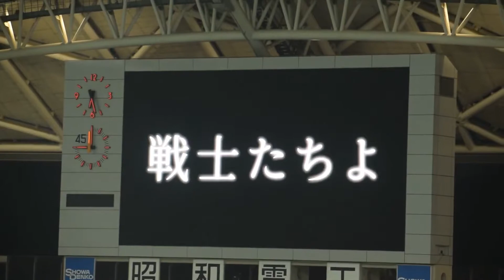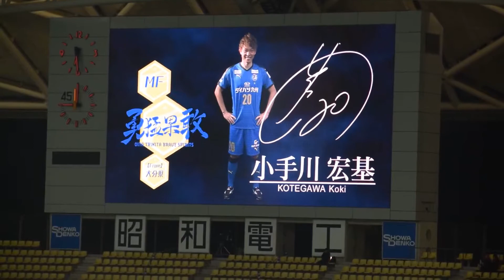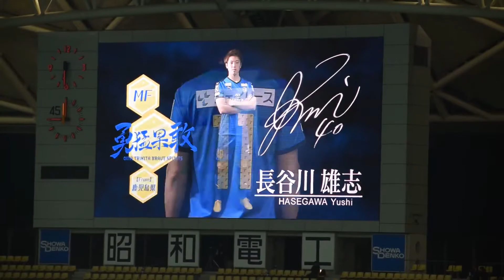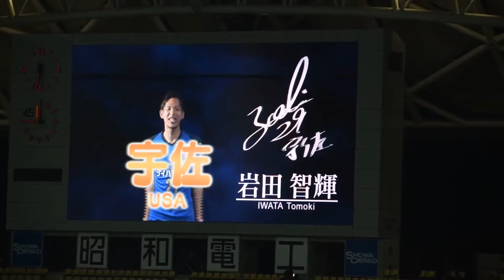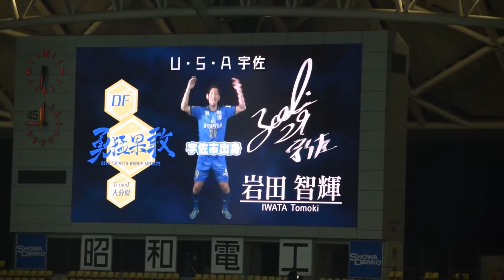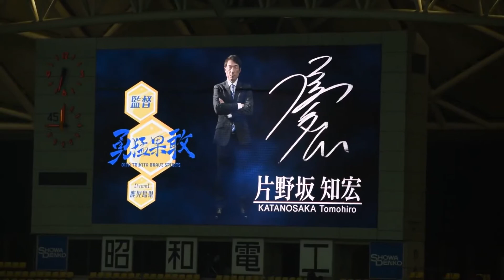20190306 大分トリニータスターティングラインナップ ルヴァンカップ第1戦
ルヴァンカップ第1戦 vsセレッソ大阪